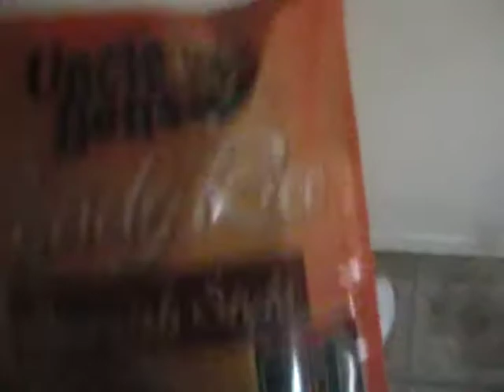JAVON HUNT''UNCLE BEN'S READY RICE''SONG